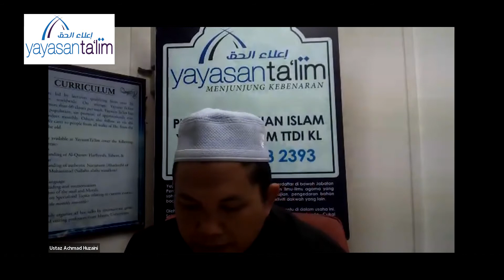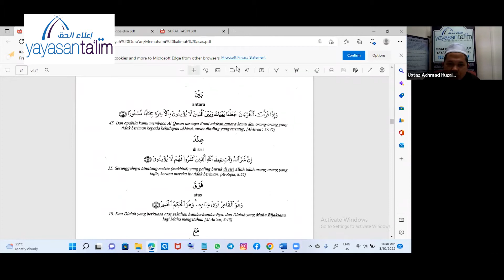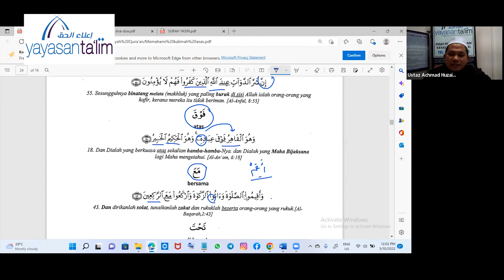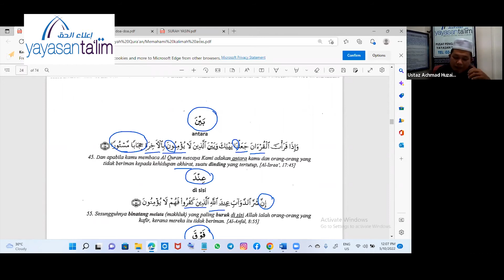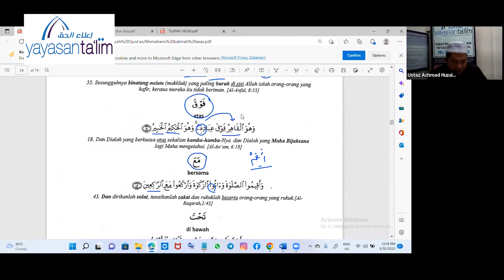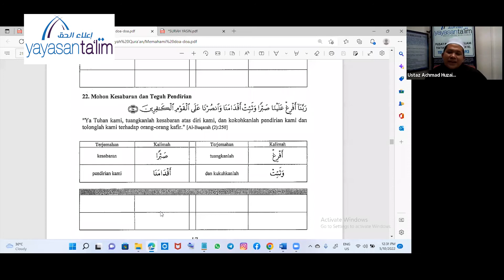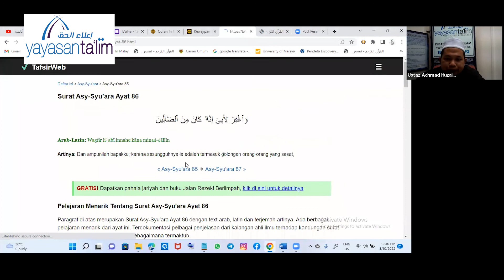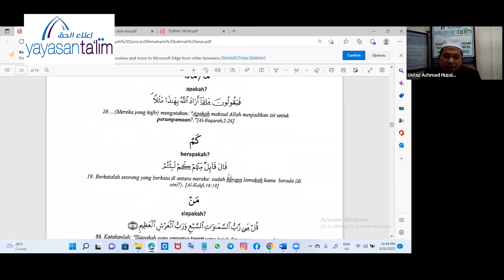Yayasan Ta'lim: Faham Al Quran Secara Harfiyyah & Tafsir (Kelas 38) [05-10-2022]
Kelas ini akan membincangkan tentang Faham Al Quran Secara Harfiyyah & Tafsir  yang akan gantikan oleh Ustaz Achmad Huzaini kerana Ustaz Adli Mohd Saad tidak lagi lapang pada waktu tersebut untuk mengajar kelas ini.

Pada hari Rabu, jam 11:30 pagi - 12:50 tengah hari di Yayasan Ta'lim, Taman Tun Dr Ismail, KL.

Kelas ini bermula pada 07 July 2021.

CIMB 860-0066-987